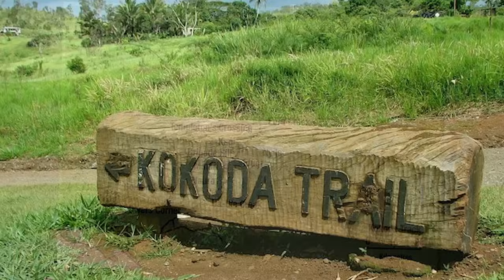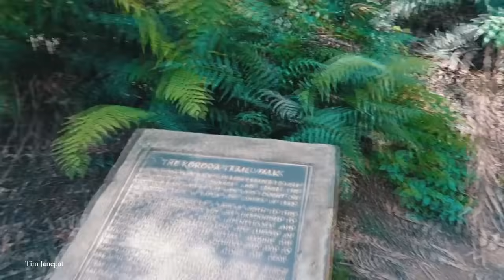MOST Challenging Hiking Trails in the world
Whether for exercise or as a way to explore new places, hiking is said to be the most popular outdoor activity in the US, and equally so in many other countries. Different routes provide varying levels of difficulty, though, and while most of us look for something that’ll provide an energetic afternoon… there are some that are only suitable for the most experienced hikers in the world. Join us for today's video, as we count down the 15 most challenging hiking trails on Earth.